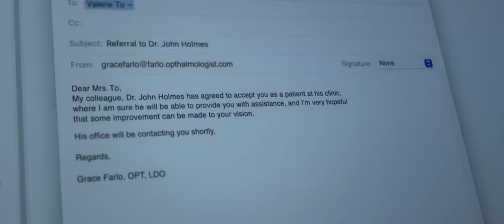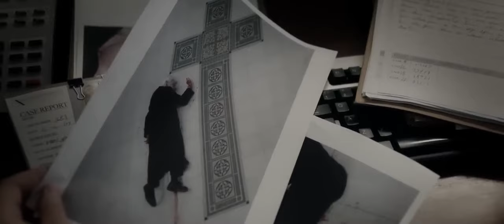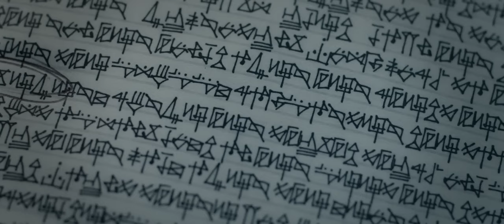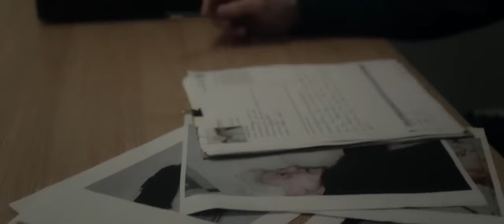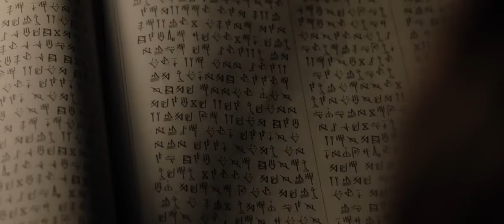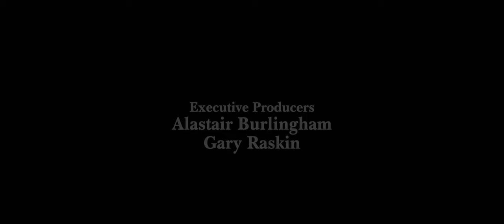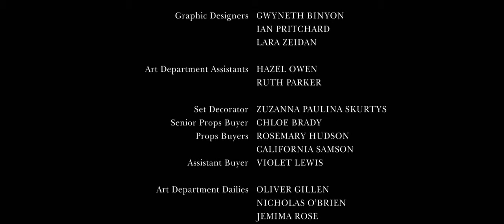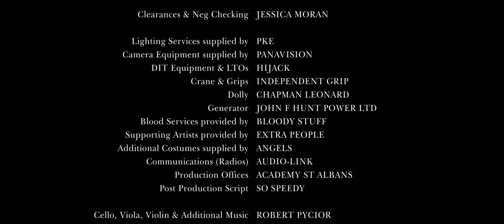VJ JUNIOR HORROR TRANSLATED LUGANDA MOVIES FIRIMU ENJOGERERE, KANO KAPYA.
Consecration is a 2023 supernatural horror-thriller film directed by Christopher Smith from a script he co-wrote with Laurie Cook, and starring Jena Malone, Danny Huston and Janet Suzman. Shot in Scotland on the Isle of Skye, the film was released in the United Kingdom and United States

This Movie has been translated from English to Luganda.

SUPPORT US!